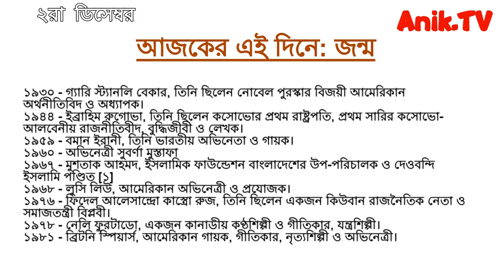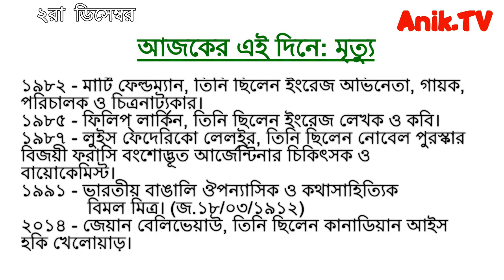আজকের এই দিনে: ২রা ডিসেম্বর।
দেশ বিদেশের ভিন্নধর্মী এবং অনুপ্রেরনামূলক খবর  নিয়ে সাজান হয়েছে আমাদেরএই চ্যানেলটি।  আমাদের এই ভিন্নধর্মী খবরের আপডেট পেতে চ্যানেলটি সাবসক্রাইব করে বেল আইকনটি অন করে রাখুণ।